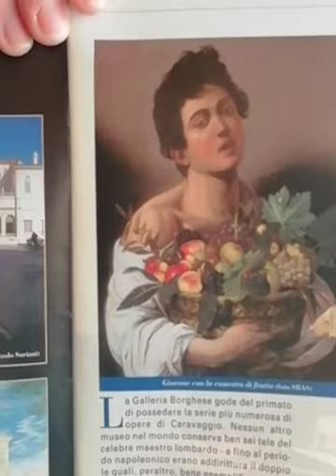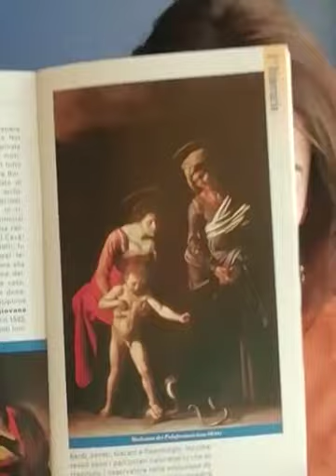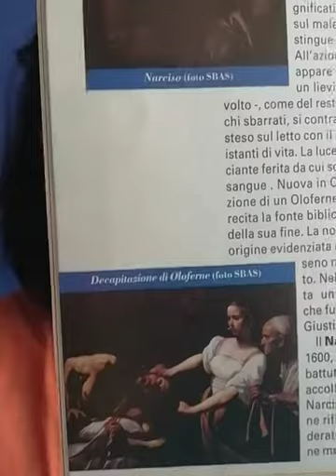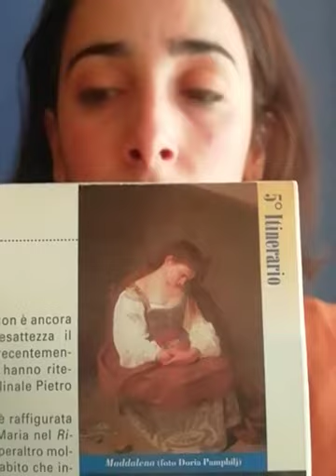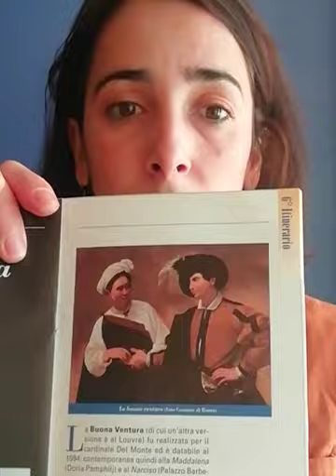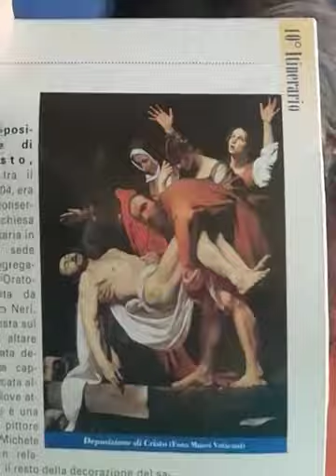CARAVAGGIO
Vi racconto artisti e luoghi dove trovare le loro opere "a modo mio"!